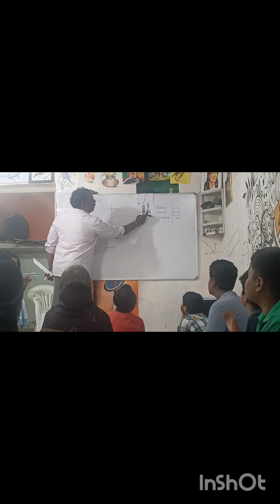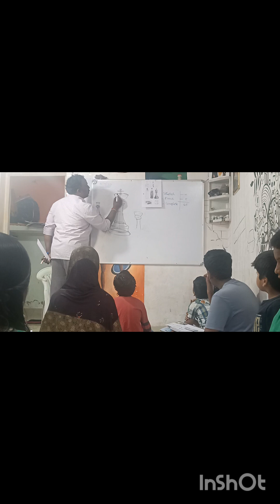4th Imege with ⌛ timer